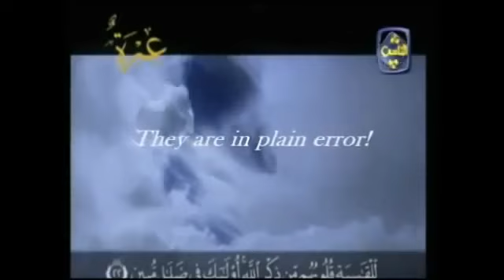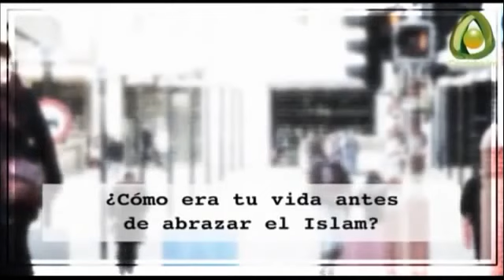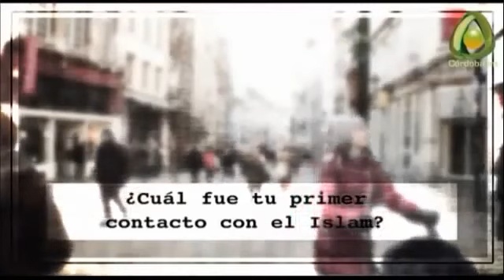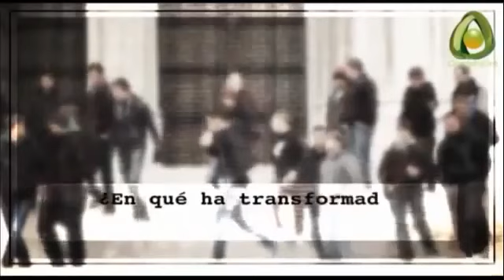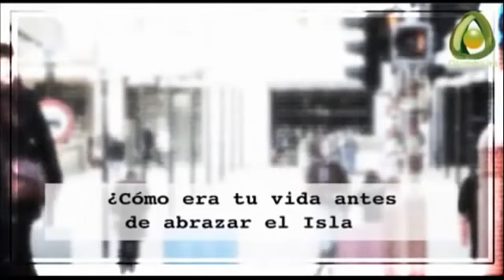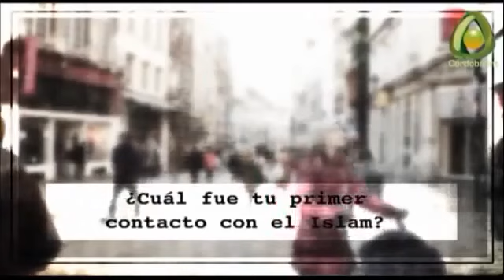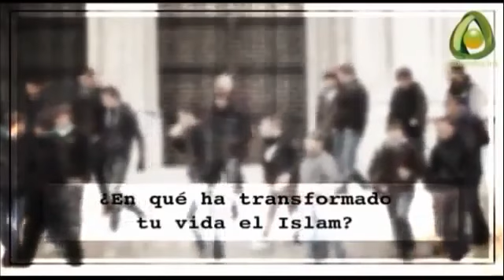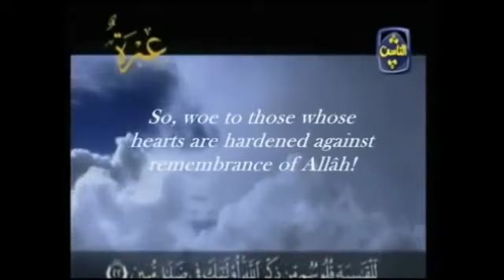nuevos musulmanes / españoles convertidos al islam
convertidos al islam.

En el programa Nuevos Musulmanes, conoceremos a latinoamericanos que de algún modo han conocido al Islam. Cada uno de ellos nos relata su historia y la experiencia que ha obtenido en el camino.